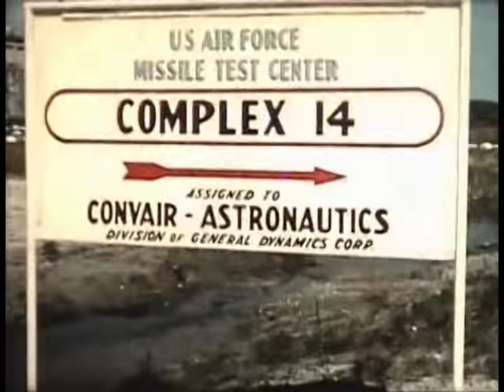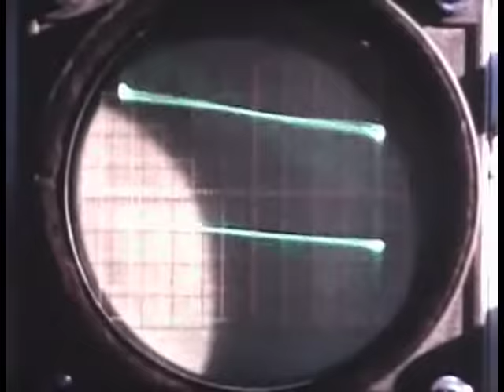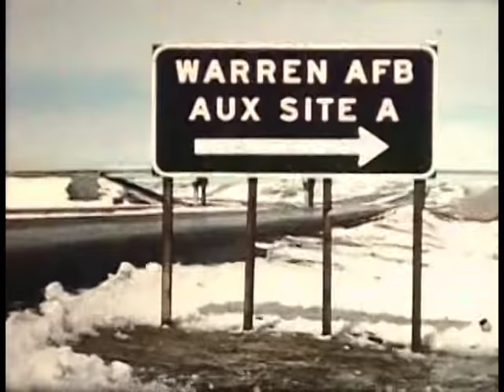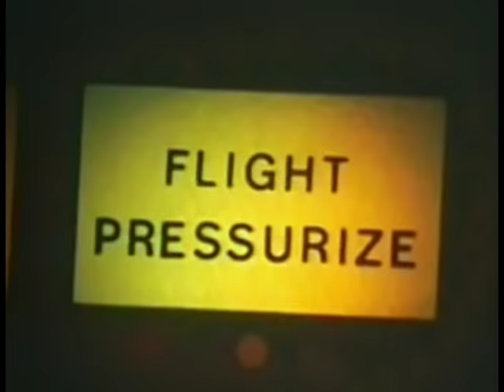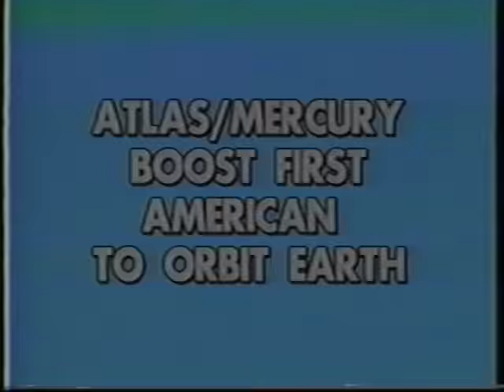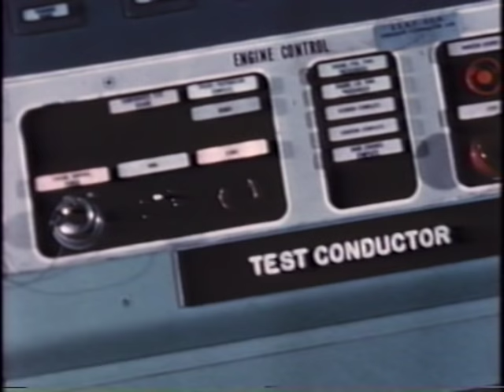Part 3 of 5: The Atlas Rocket, 1957-2007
Footage from the San Diego Air & Space Museum Archive donated by United Launch Alliance and heritage companies. See Part 5 for Credits.
Atlas IIC Earth Photos thru Ranger Moon Impacter: 10:50 - 23:00
1st Atlas-Centaur to Last Atlas E: 23:00 - Part 4 10:30

UPDATE: I did not create this video or add any effects. It is ripped directly from a commemorative DVD provided to Atlas-Centaur heritage employees. All sound and video effects are original.